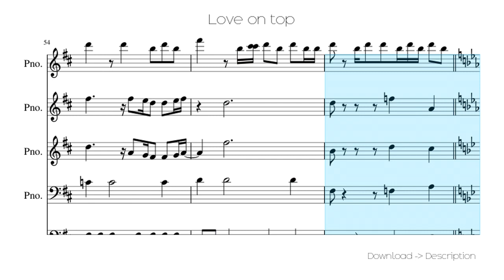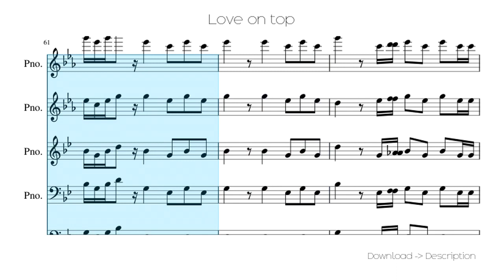🎶 Love On Top 🎸🎸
Sheet for song: 🎶 Love On Top 🎸🎸